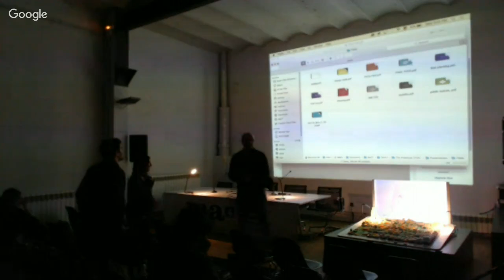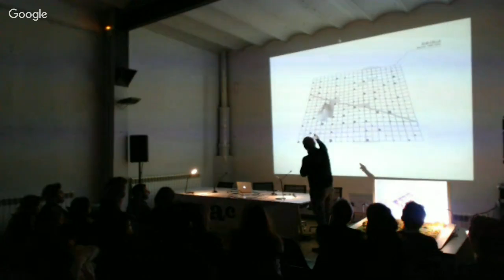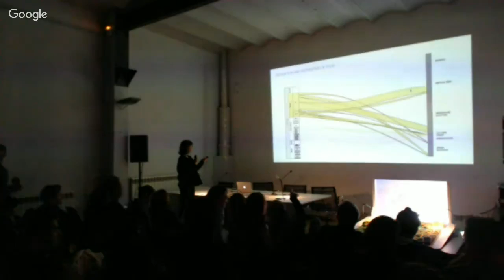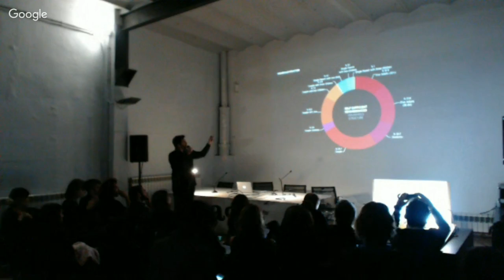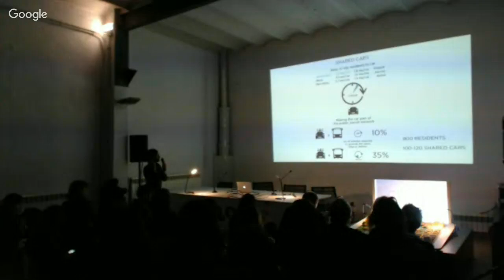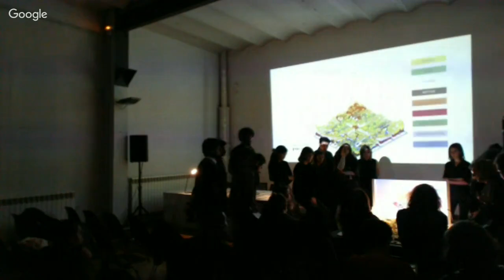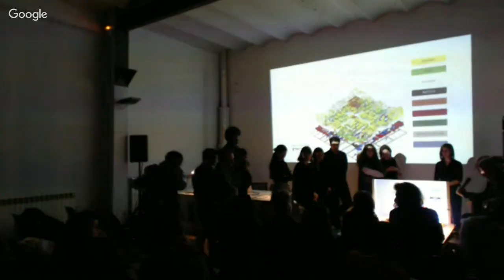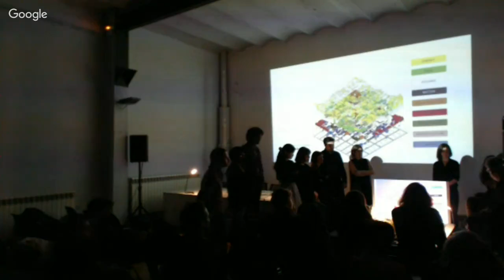MaCT_ SELF-SUFFICIENT NEIGHBORHOOD PROTOTYPE - FINAL PRESENTATION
Self-sufficient Neighborhood Prototype // Tutored by: Vicente Guallart, Rodrigo Rubio; Assistant: Ruxandra Iancu
Bratosin, Alessio Salvatore Verdolino.

The objective of this studio has been to develop a prototype of neighborhood for a Self-sufficient City. The idea is based in the long-term research developed at IAAC, related to the idea that cities in the future will be able to produce all the resources that they need locally, while being connected globally.